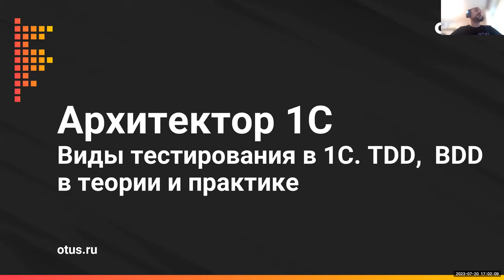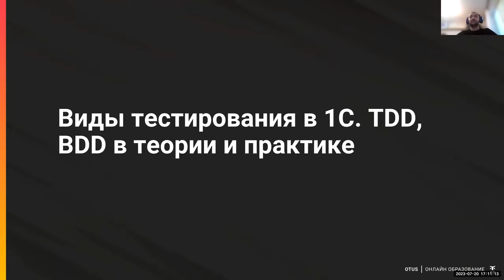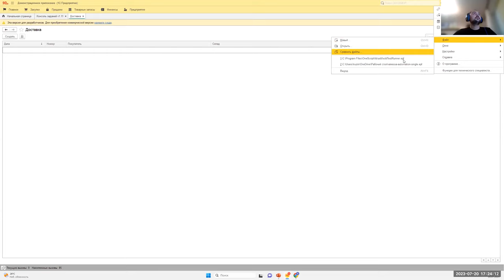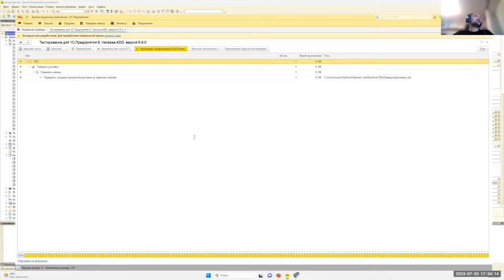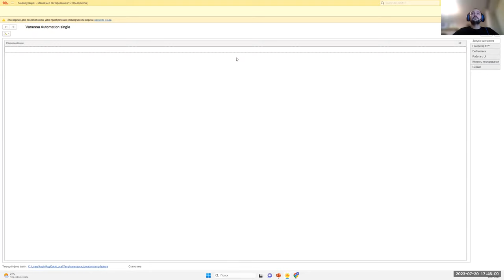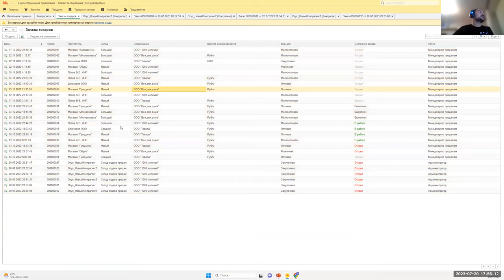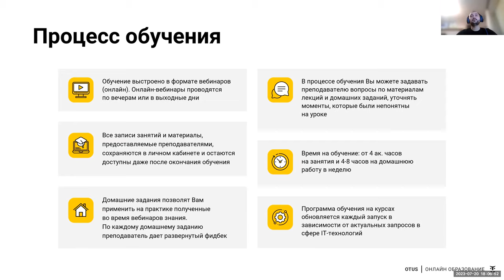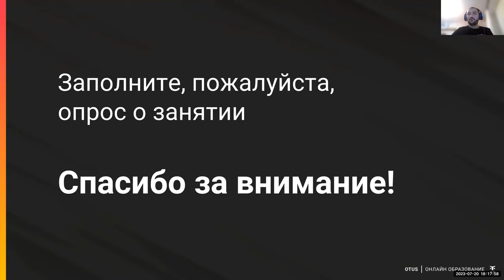Виды тестирования в 1С. TDD, BDD в теории и практике // Демо-занятие курса «Архитектор 1С»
Изучим концепцию TDD и BDD.
Напишем тесты, используя фреймворк Vanessa automation.
Научимся запускать тесты через консольное приложение.

Преподаватель: Роман Кузин - ведущий архитектор ИТ-систем» в компании «МТС Диджитал»